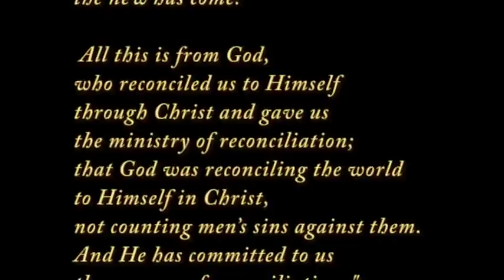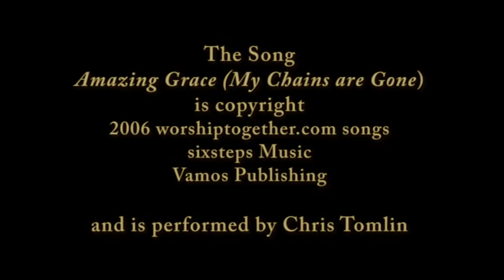SMOKE - at Hempfield Church of the Brethren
The State calls him "prisoner 803211."

His gang calls him an "East Coast Freak."

His fellow inmates call him "Smoke."

What do you call him?

In May of 2011 he spoke at our church, Hempfield Church of the Brethren.

Note:
This was a live presentation/dramatization at our church,  Hempfield Church of the Brethren, Manheim, Pennsylvania.  There is a Chris Tomlin song in the background of this presentation.  We are not using this video to make money, and our church pays for a CCLI license.

A NOTE ABOUT THE SOUND QUALITY:  We had technical problems with the sound for roughly the first minute of video.  The sound quality improves at about 1 minute and 30 seconds.